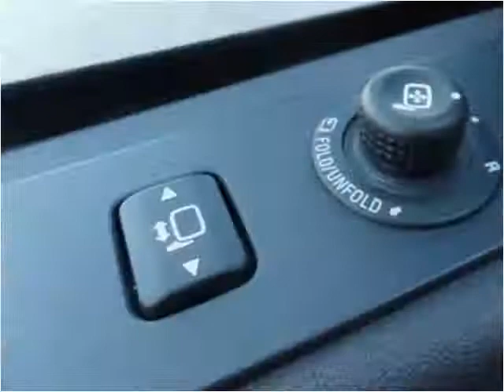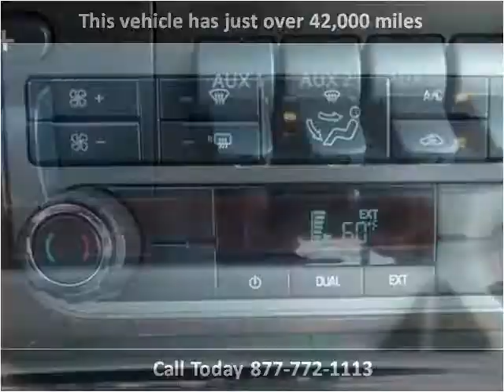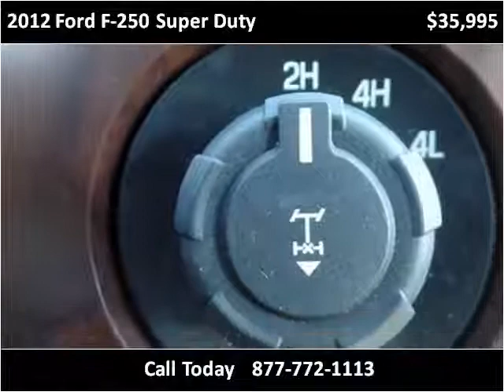2012 Ford F-250 Super Duty Used Cars Mt Pleasant MI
This 2012 Ford F-250 Super Duty is available from Auto Group Leasing.